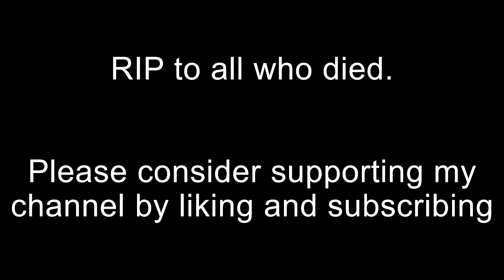Misled - Austral Líneas Aéreas Flight 2553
Austral Líneas Aéreas Flight 2553 was a flight from Posadas, Argentina, to Buenos Aries, Argentina. En route, the flight encountered a upset and impacted terrain.

Im back boiiess